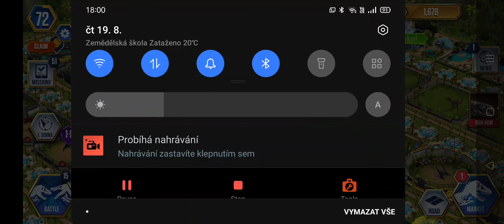Omega 09 Victory - Jurassic World The Game episode 17